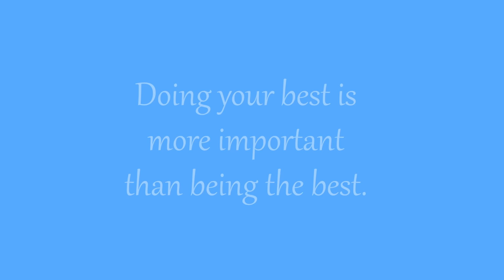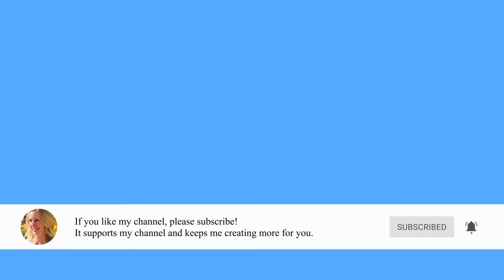25 minute Low Impact Cardio Drumming Workout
This 25 minute intermediate level, low impact cardio drumming workout will provide you with a full-body workout (with special attention for the arms).  Grab two wooden spoons (or something similar) and let's smash this workout! If you follow at my pace, the final step count is 3048 steps.

Jules

00:00 Intro
00:18 Warm-up & cardio
20:45 Cool-down
25:15 Stretching
28:50 Ending Words